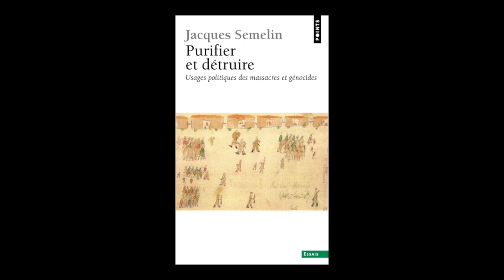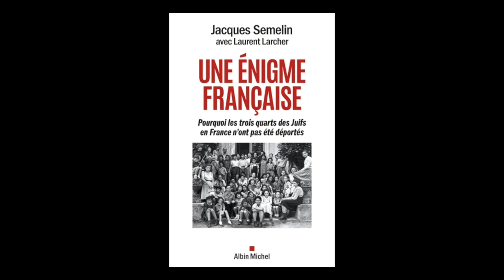Jacques Semelin - Une énigme française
Jacques Semelin vous présente son ouvrage "Une énigme française : pourquoi les trois quarts des Juifs en France n'ont pas été déportés " aux éditions Albin Michel. Rentrée Sciences-Humaines janvier 2022.